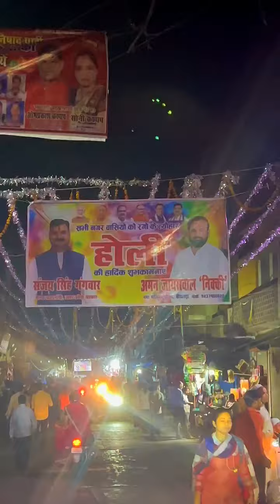बीसलपुर में होली पर्व पर भव्य सजावट, दुल्हन की तरह सजा बीसलपुर, देखिए कुछ खास तस्वीरें